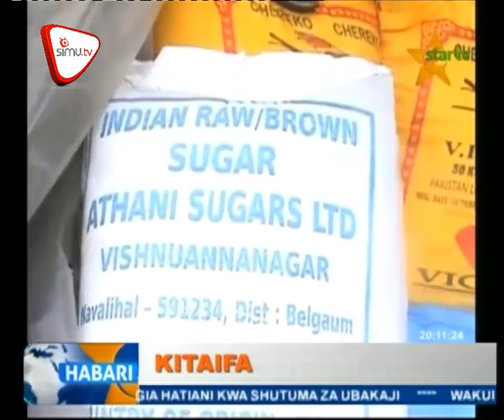Polisi Tanga Yakamata Bidhaa Zilizoingizwa Nchini Kinyemela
Jeshi la polisi kwa kushirikiana na mamlaka ya mapato Tanzania TRA mkoa wa Tanga wamekamata shehena ya bidhaa mbalimbali zilizokuwa zikiingizwa kinyemela